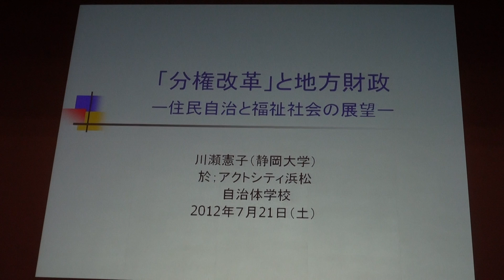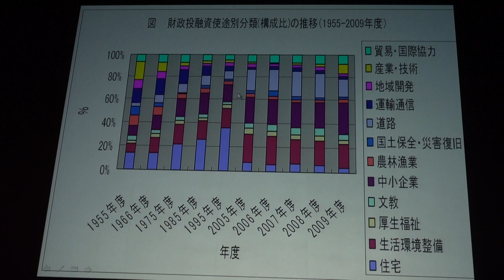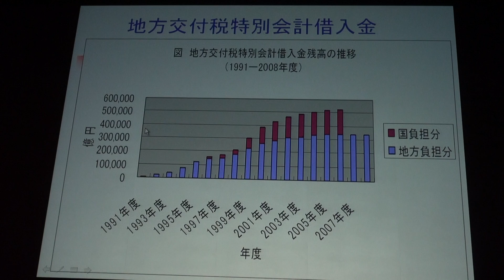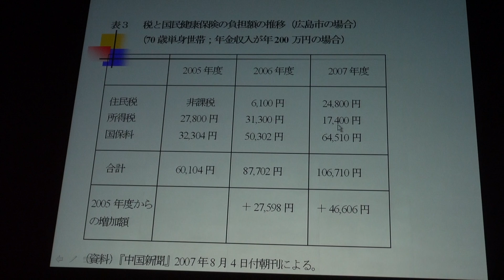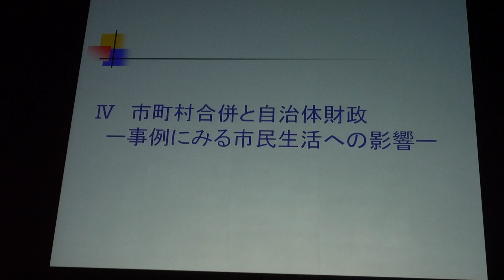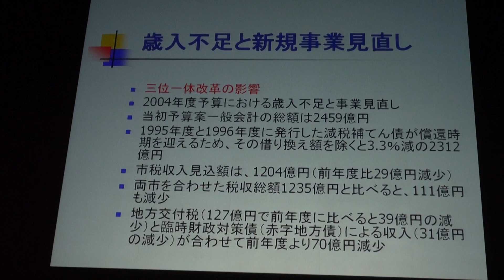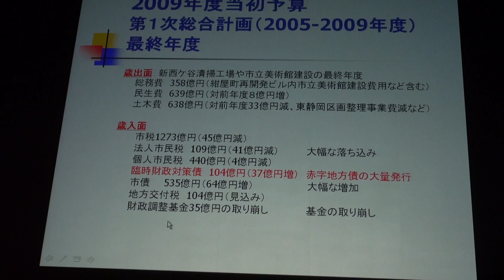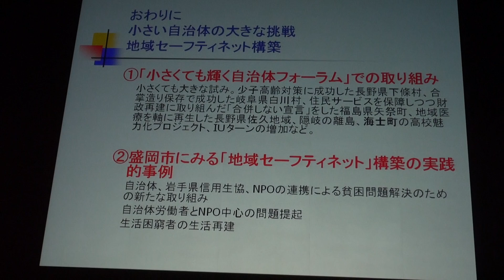第54回自治体学校in浜松 第2部 総括講演 川瀬憲子さん（静岡大学）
【速報版】講演そのものの撮影もしているのに、資料の方だけで恐縮ですが、とりあえず、速報版として紹介します。